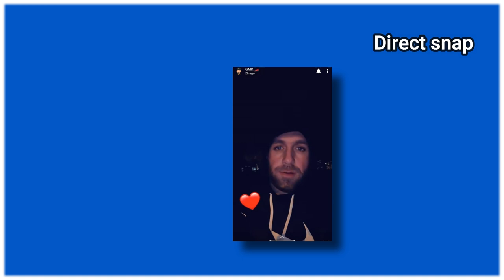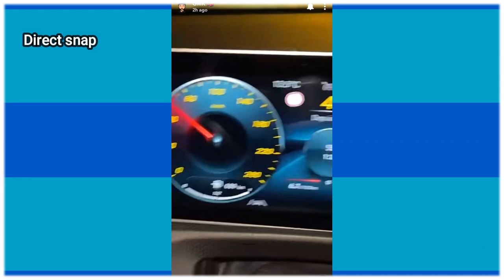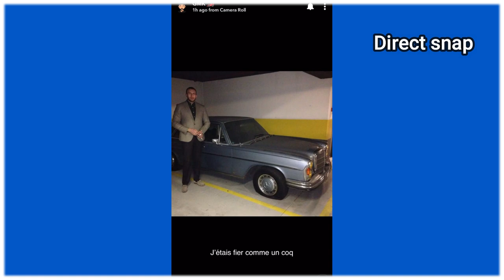GMK CHOQUÉ DE SA VOITURE DE TOUS LES JOURS QUI NE CONSOMME PAS DU TOUT COMPARÉ AUX SUPERCAR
GMK parle un  de sa voiture de tous les jours et c’est assez drôle de le voir surpris de chose tellement banale pour les gens normaux.
Au sens ou GMK roule principalement avec des supercar, des voitures qu’on croise que très rarement sur les routes et surtout des voitures très puissante.
Alors pour une fois qu’il roule dans un petit diesel il est choqué.
GMK annonce que finalement il a acheté la voiture de ses rêves et devrait la dévoiler d’ici peu.